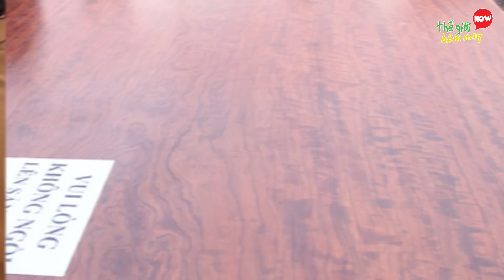10 Loại Gỗ Quý Hiếm Đắt Nhất Thế Giới Bằng Gia Tài Của Người Giàu Việt Nam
10 Loại Gỗ Quý Hiếm Đắt Nhất Thế Giới Bằng Gia Tài Của Người Giàu Việt Nam

Chào mừng các bạn đã quay trở lại với kênh Thế giới hôm nay. Chúng ta đều biết có rất nhiều loại gỗ khác nhau trên thế giới, tuy nhiên chỉ có một số ít loại gỗ có những đặc tính nổi trội khiến chúng bị khai thác và sử dụng nhiều dẫn đến tình trạng cạn kiệt hay thậm chí gần như bị tuyệt chủng trên thế giới. đó chính là nguyên nhân vì sao có một số loại gỗ dù bạn có bỏ ra nhiều tiền đi nữa vẫn chưa hẳn là sẽ mua được, bởi chúng có giá thành rất đắt và chỉ với một vài khúc gỗ nhỏ thôi đã bằng cả gia tài của một người giàu việt. vậy các bạn có biết các loại gỗ quý đó là những loài gỗ nào chưa? Nếu chưa, thì trong video hôm nay, chúng tôi mời các bạn cùng tìm hiểu về 10 Loại gỗ đắt nhất thế giới bằng gia tài của một người giàu Việt Nam, hãy xem liệu bạn có đang sở hữu những loại gỗ này trong nhà không nhé.

10. Gỗ Purple Heart
9. Gỗ Cẩm lai
8. GỖ BOCOTE
7. Gỗ Ngọc Am
6. Gỗ hồng ngà
5. Gỗ sưa
4. Gỗ đen Châu Phi
3. Gỗ Mun
2. Gỗ đàn hương
1. Trầm hương